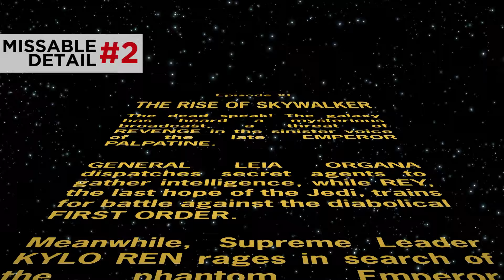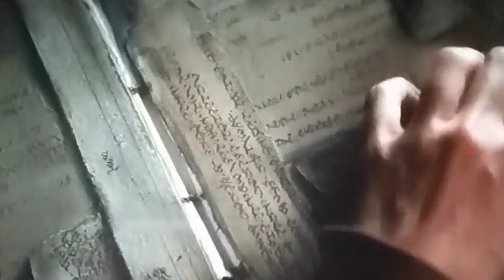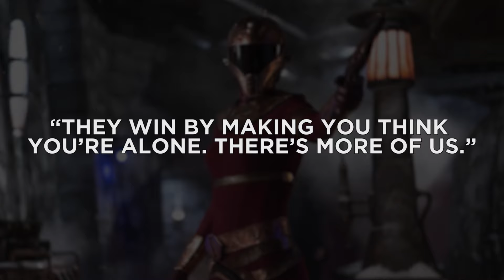RISE OF SKYWALKER Breakdown! Visual Analysis & Easter Eggs You Missed!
Star Wars Rise of Skywalker Breakdown & Analysis! That’s $90 off your first month of HelloFresh! Purchase required.

What Star Wars Easter Eggs did you miss throughout The Rise of Skywalker? How does Star Wars Episode 9 parallel The Force Awakens, Return of the Jedi, and Revenge of the Sith, with key references to A New Hope, The Last Jedi, and Phantom Menace? In this Rise of Skywalker analysis, Erik Voss reviews the film scene by scene for all the interesting visual details and connections to past Star Wars films. How did Emperor Palpatine return in The Rise of Skywalker, and how could it connect to The Mandalorian? What cameos from Star Wars The Clone Wars and Star Wars Rebels were hidden throughout the film? What secrets are buried in the use of COLOR throughout the modern trilogy?

Dallas Anderson
Jake Storm
Kelly Hopper
Matthew Salvas
Miguel Mendoza
Pony Stark
Samuel Morse
Todd Slawsby
Under_Ciege

Written by: Erik Voss
Post Production Supervisor: John Costa
Editors: Edward Vilderman, Devin Cleary, Josh Hurd, John Costa